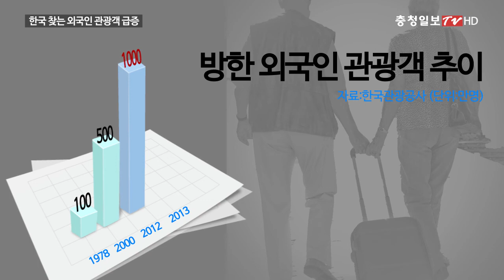외국관광객 1400만명 돌파…그 주인공은?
한국을 찾은 외국 관광객이 올해 처음으로 1천400만명을 돌파하고 관광수입도 176억달러(한화 약 19조3천459억원)으로 사상 최대를 기록했다.